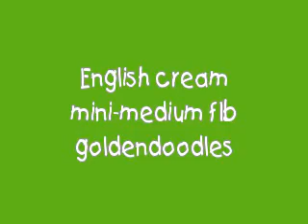Giselle-Bru 3-9-12 Litter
1st video
mini english cream f1b goldendoodle puppies